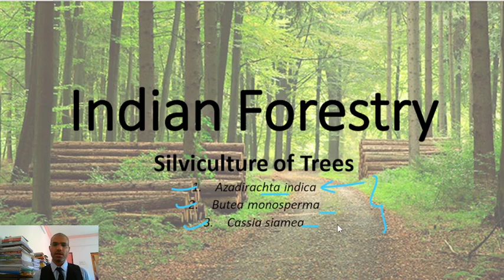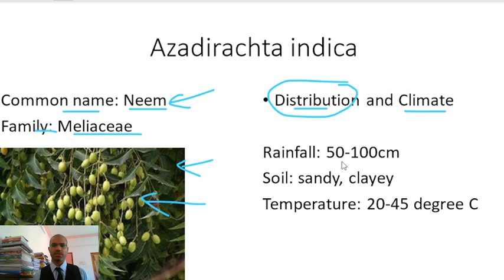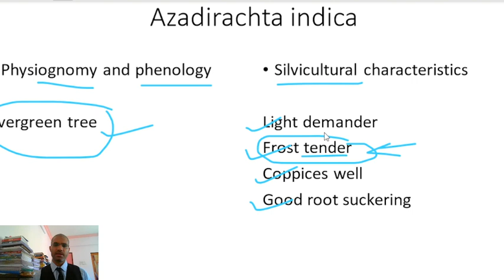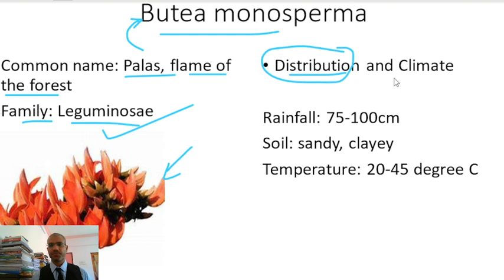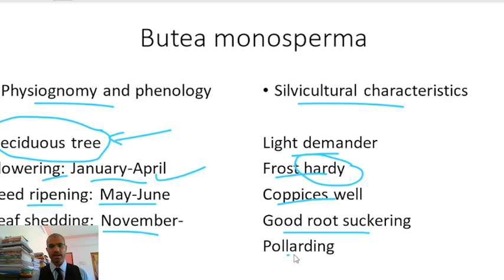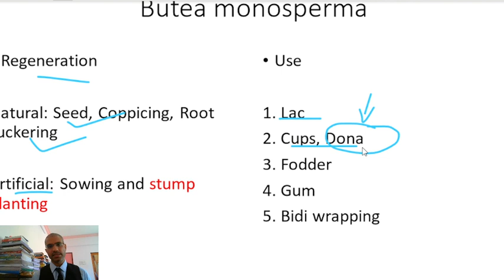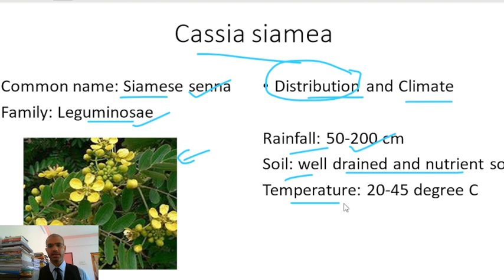Silviculture of trees - Indian Forestry (Lecture-3)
Azadirachta indica
Butea monosperma
Cassia siamea